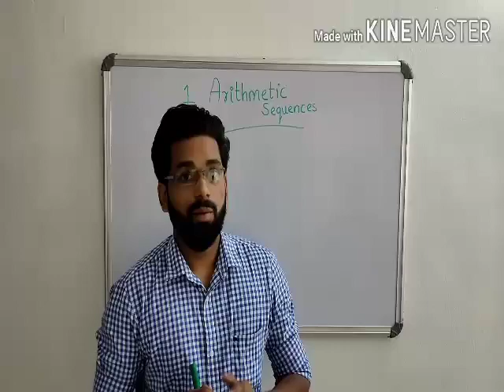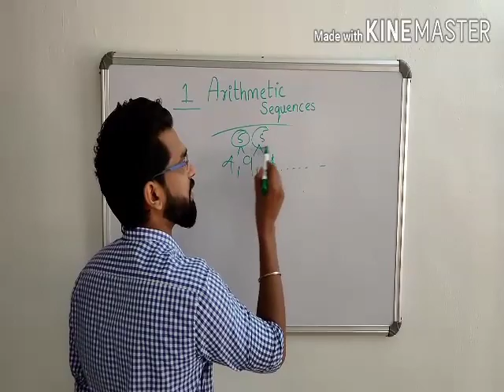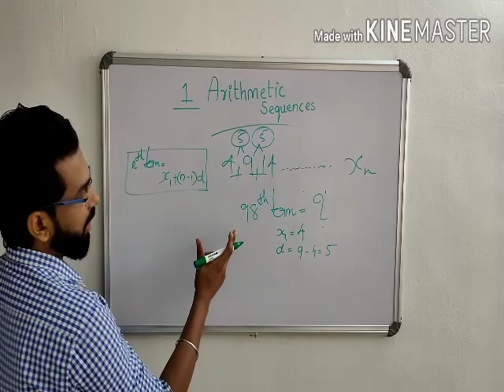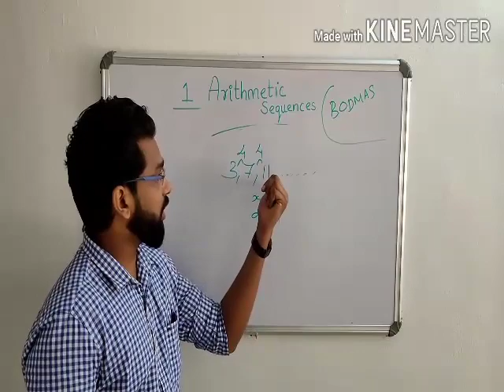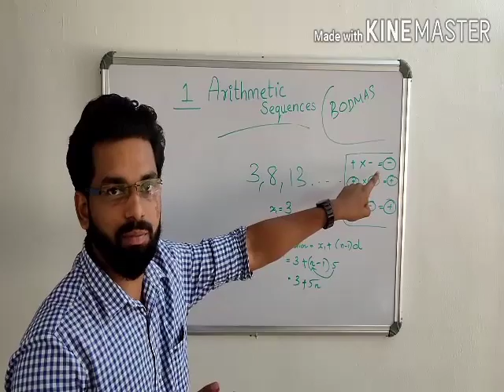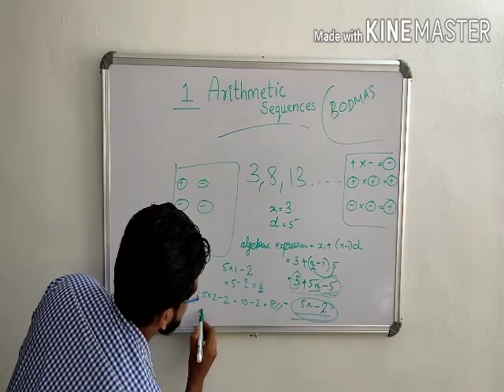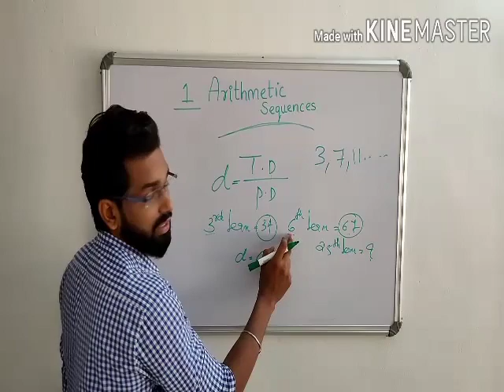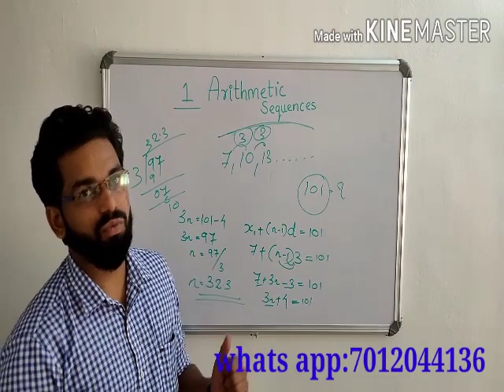Arithmetic Sequences-10 th class Maths chapter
SSLC-Maths 1st chapter Arithematic Sequences